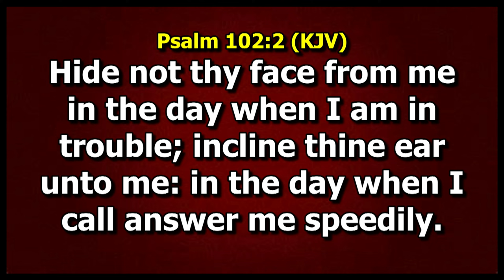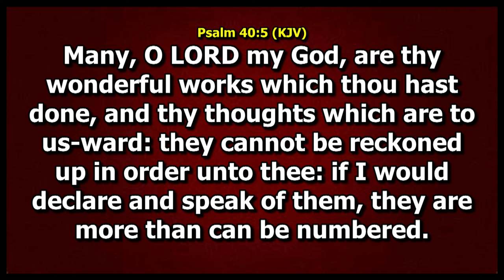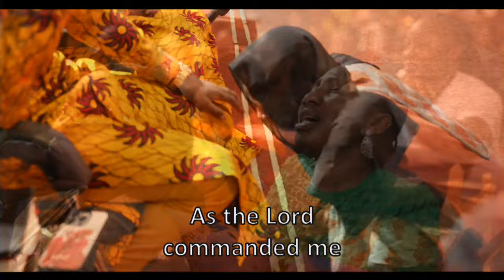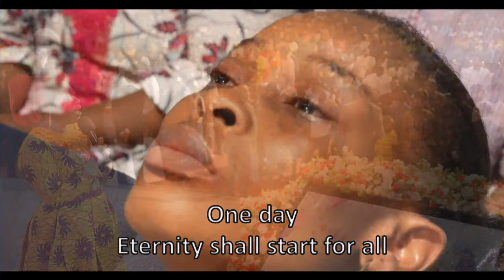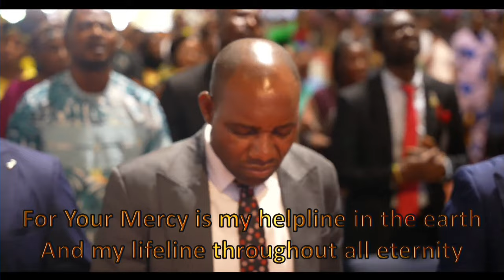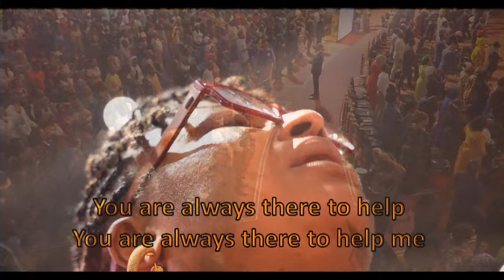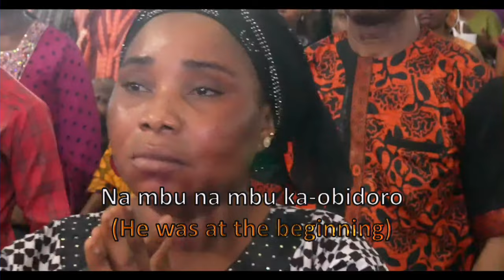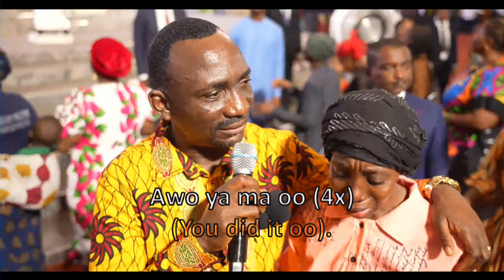HEALING AND DELIVERANCE SERVICE. 26-03-2024